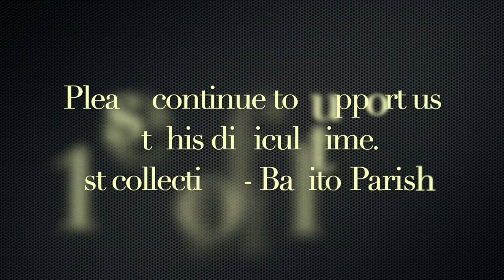Reflection 16th week in Ordinary Time - Tuesday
Fr. David's morning Gospel reading and reflection
Tuesday of the 16th week in Ordinary Time